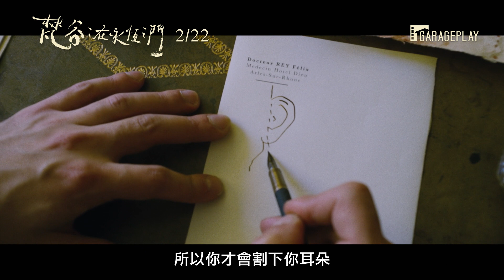入圍奧斯卡最佳男主角【梵谷：在永恆之門】At Eternity's Gate 電影預告 2/22(五) 神來之筆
入圍第91屆 奧斯卡 金像獎 最佳男主角

入圍第76屆

威廉達佛榮獲本屆 威尼斯影展影帝 之作

梵谷生命最後的日子，成就永恆不朽的傳奇